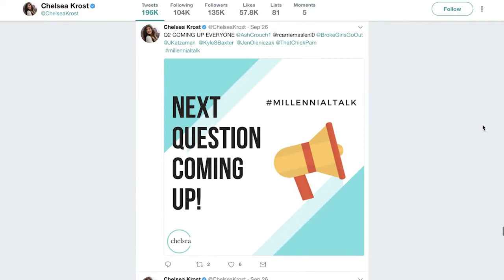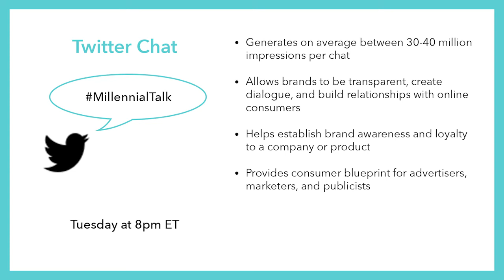Social Media Marketing: How To Scale Followers & Engagement With Twitter Chats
The customer experience is about so much more than just the sales journey — it’s about feeling heard, getting answers to questions, having problems fixed, and feeling a connection to the brand.

A whopping 98% of participants felt more inclined to purchase a product when they participated in an experiential campaign, like a Twitter Chat.

Twitter Chats are the perfect experiential opportunity to create a 2 way conversation between brand and consumer.

Chelsea Krost is a leading Expert in Millennial Marketing and the Millennial Mindset. She is a World recognized public speaker with a focus on influencer Marketing, Content Marketing, and helping businesses and brands reach Millennial Consumers.